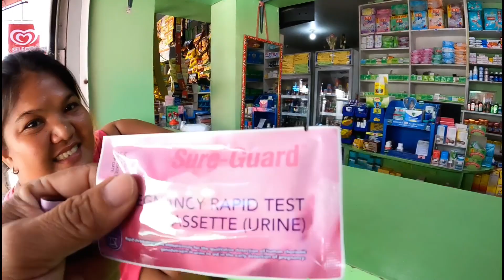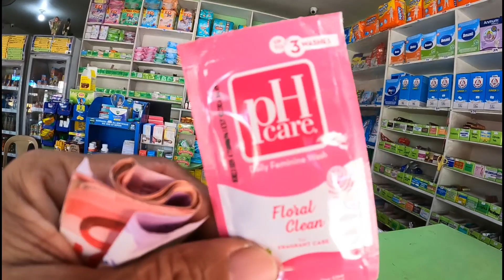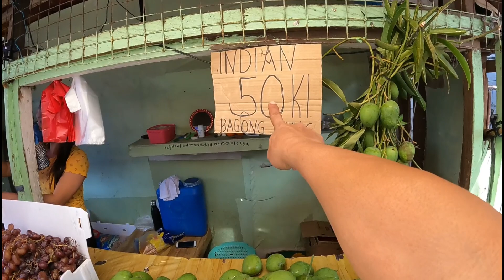donita rose buntis na...paano na pag aaral niya